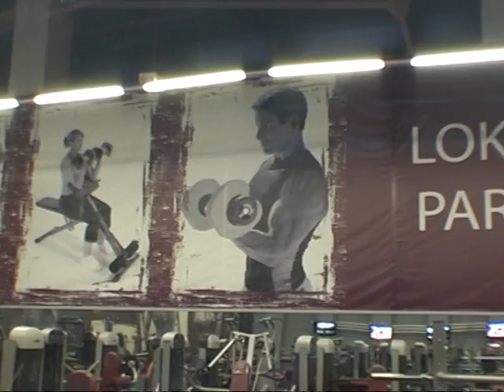Training hall in LOKO park